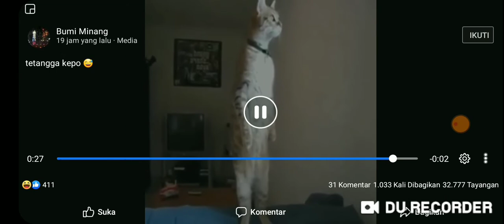Kocak, hewan kepoin tetangga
beredar video kocak viral yang kepoin suara tetangga teriak.